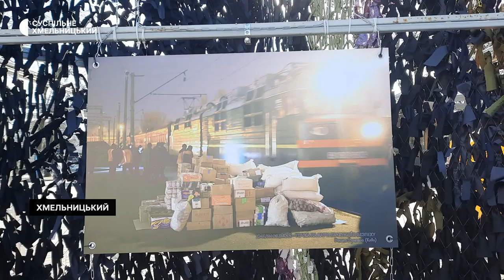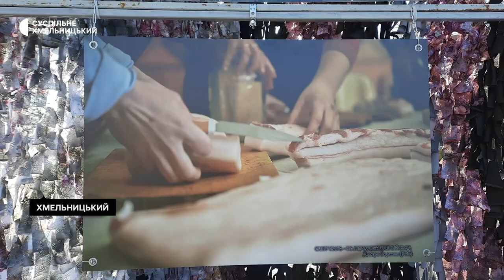У Хмельницькому відкрилася фотовиставка світлин подій перших місяців повномасштабного вторгнення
Фотовиставка світлин «Сила тилу» відкрилась у центрі Хмельницького біля кінотеатру ім.Т.Шевченка. Про це Суспільному розповів директор Хмельницького музею-студії фотомистецтв Віталій Савін. За його словами, експозиція до якої увійшли двадцять дев’ять знімків відзнятих п’ятьма фотографами, демонструє події перших місяців повномасштабного вторгнення. Детальніше розповість Тетяна Ворожцова.